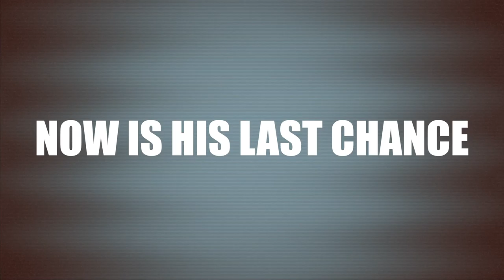Mark Maurer Voiceover animation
This is a typographic animation commission piece for Mark Maurer Voiceover based in LA.  Animation and effects by James Orr - Orr Media Company